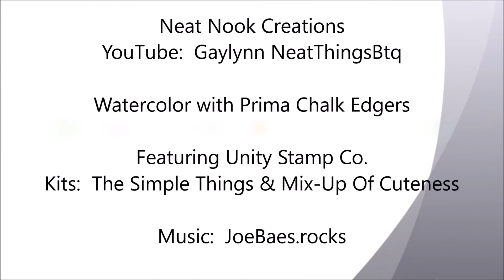Unity Quick Tip: Watercolor Resist With Prima Chalk Edgers